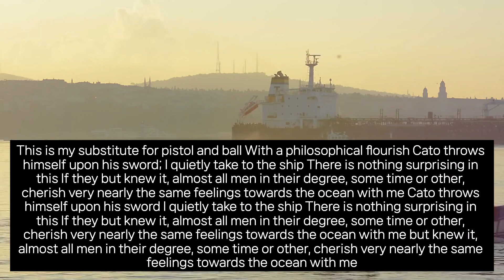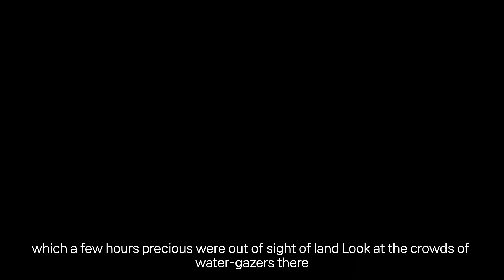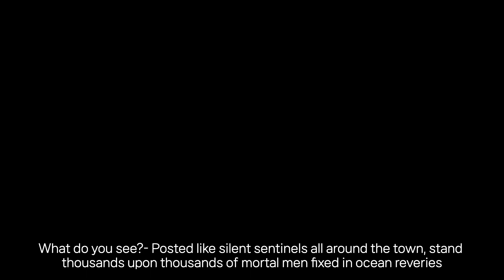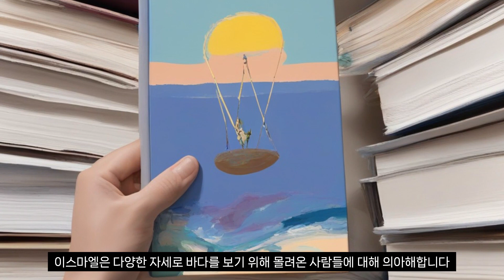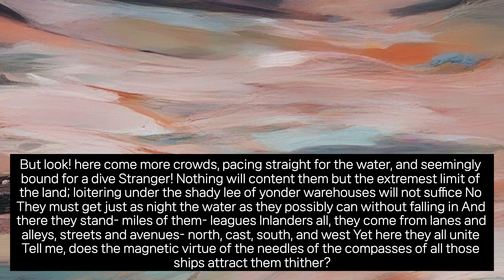모비딕 챕터1 사람들이 바다로 몰려오는 이유